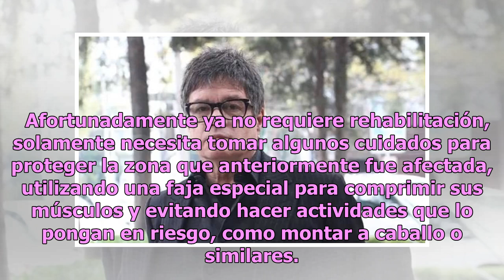Alejandro Camacho se recupera de su cirugía en la columna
Para el primer actor Alejandro Camacho, el 2019 pinta para ser un año lleno de satisfacciones, y es que en primer lugar se recupera poco a poco de la cirugía a la que se sometió en febrero del año pasado, para corregir algunas complicaciones en su columna. El histrión de 64 años de edad, ha comentad...